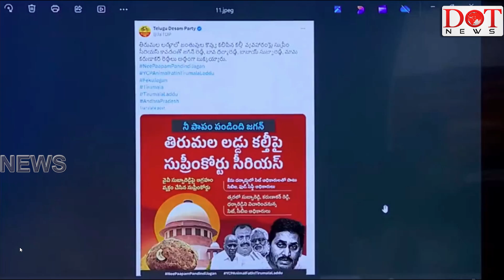YS Jagan Comments On Chandrababu Cheap Politics Over Tirumala Laddu Controversy ttdtemple |Dot News